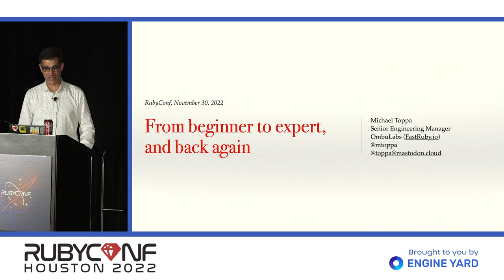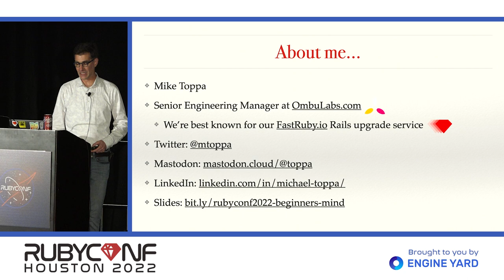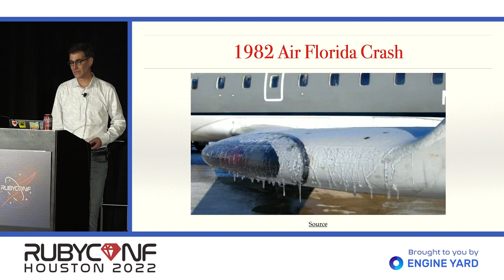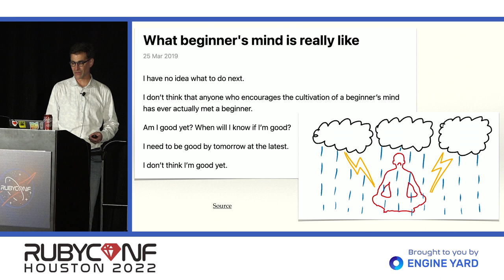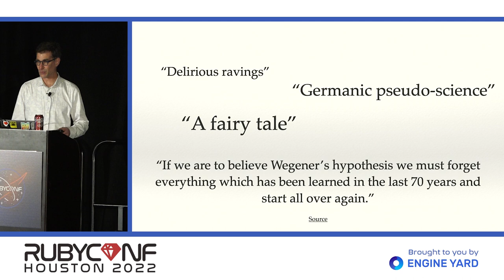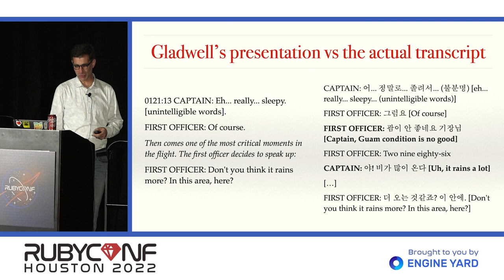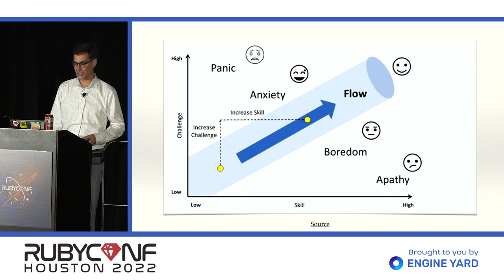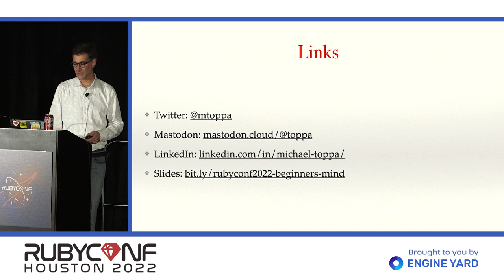RubyConf 2022: From beginner to expert, and back again by Michael Toppa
"In the beginner's mind there are many possibilities, in the expert's mind there are few." - Shunryu Suzuki, from "Zen Mind, Beginner's Mind" The Japanese Zen term shoshin translates as “beginner’s mind” and refers to a paradox: the more you know about a subject, the more likely you are to close your mind to further learning. In contrast, the beginner’s state of mind is judgment free. It’s open, curious, available, and present. We’ll draw on examples of these mindsets from fields as varied as aviation and geology, and discover lessons we can apply to the world of software development.